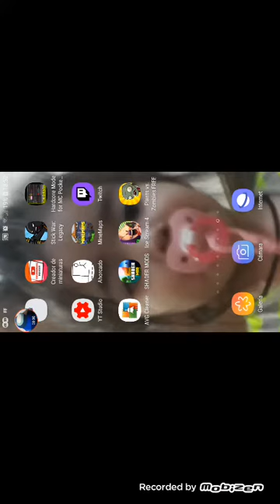plants vs zombies #1 (la invacion en la casa